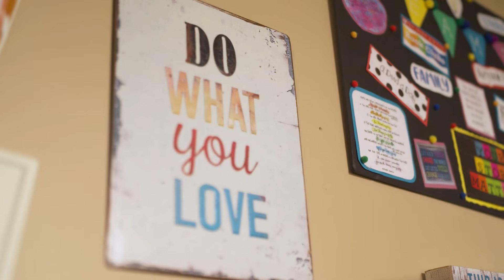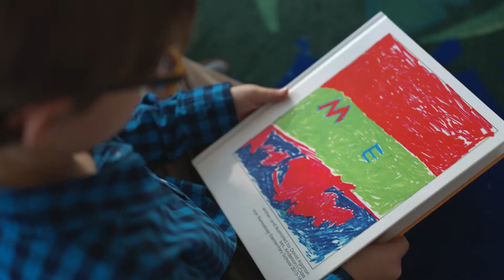EVERYONE HAS A WHY. IWU IS HOW. - SHANNON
Shannon Anderson spent 25 years as an elementary school teacher. After getting her master’s degree in education from IWU, she began authoring children’s books to inspire strong, creative thinking in kids. Then, she had an idea: What if she could inspire her students to become authors, too?

IWUisHow.com